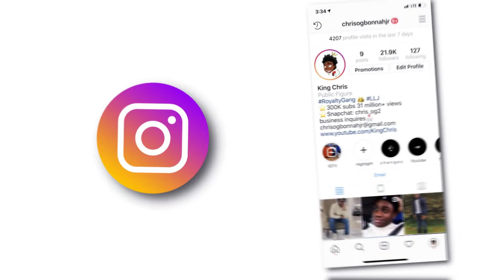THE KING AND QUEEN OF NEW YORK! | 6ix9ine, Nicki Minaj - TROLLZ